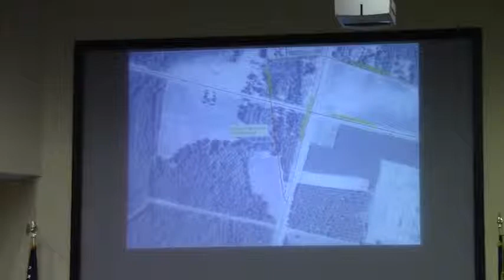6.c. Abandonment Of Deloach Road E (CR 95) @ LCC Regular Session - 2015-01-27